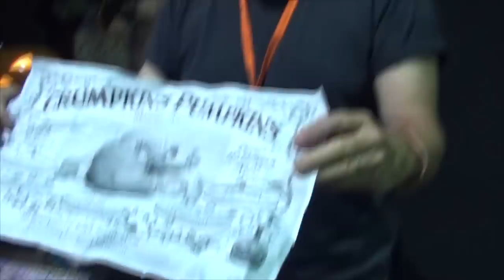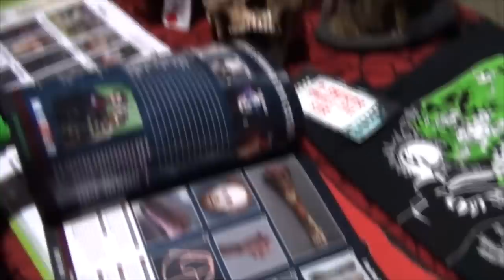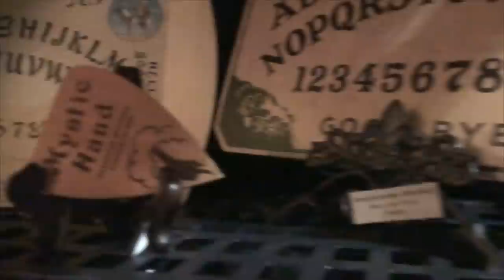HALLOWEEN IN JULY ~ MIDSUMMER SCREAM 2016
Kevin and Valerie kick off Halloween early this year with an event at the Long beach Convention Center - Mid Summer Scream!

David Naughton - American Wearwolf in London:
Crumpkin's Pumpkins:
         Instagram.com/imafoolishmortal
         Facebook.com/Topher Adam's Backdrops
Bearded Lady's Mystic Museum:
         Facebook: Bearded Lady's Mystic Museum

                    Kevin: 49drummers
                    Megan: meganceciliacoyne